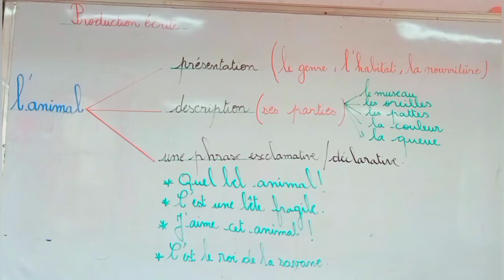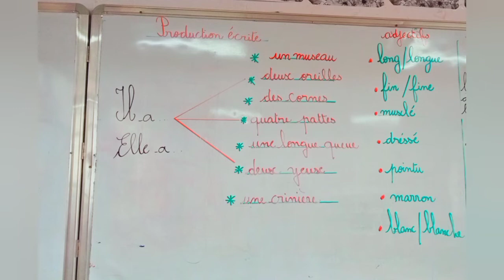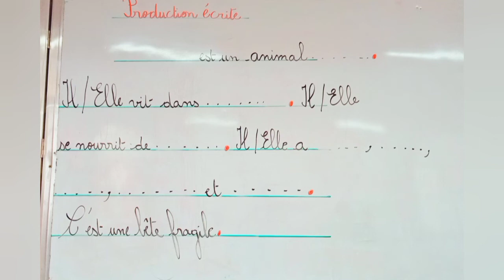production écrite ( description d'un animal) 5ap 🐴🦩🐯🐰🦄🐆🐐🐑🦌🦒🦔🕊️🦢🐬🐠🐫🐿️🐘🐂🦘🐄🦊🐶🐺🐻